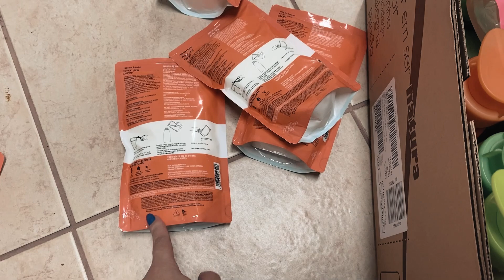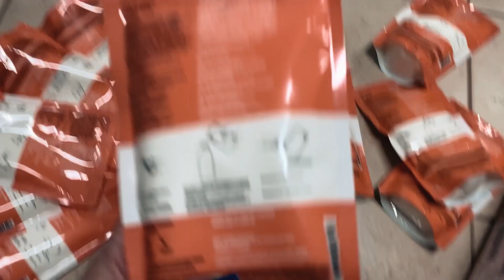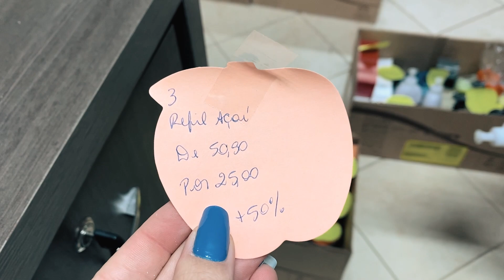Como organizamos nossa live leilão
Vocês pediram muito esse vídeo de como faço o leilão, então aqui está :)
Me contem o que vocês acharam!